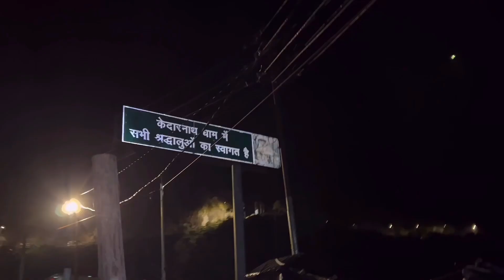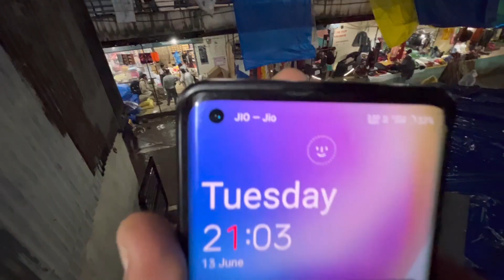Kedarnath Jane Se Police Ne Hame Kyu Rok Diya 😰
Must Watch

Vlogging Gear
Camera - One Plus 8 Pro
Gimbal - SONIA Osaka 3-Axis Handheld Mobile Gimbal
Microphone - Boya BY-M1
Yantralay YT-S700 Phone Tripod Mount with Cold Shoe Mount for Microphone
Adofys Camera Flexible Tripod
Shotgun Microphone BOYA by-MM1
DIGITEK® DTR 550 LW (170 CM) Tripod For DSLR
Western Digital WD 2TB My Passport
ELV Car Mount Adjustable Car Phone Holder
LXCN® Metal Lazy 360-degree Mobile Phone Holder
Humble Universal Tripod Mount Adapter Clip
Amazon Basics 50inch Tripod